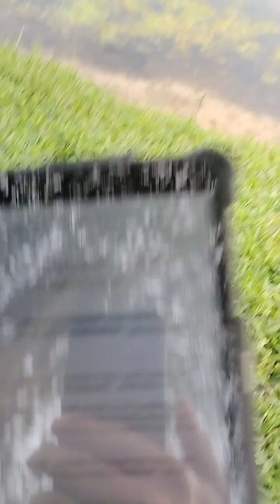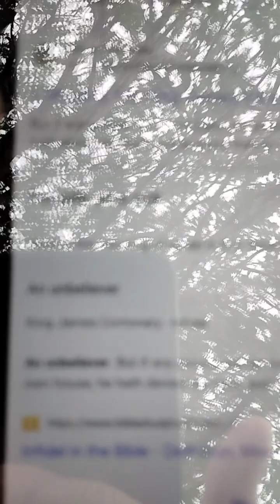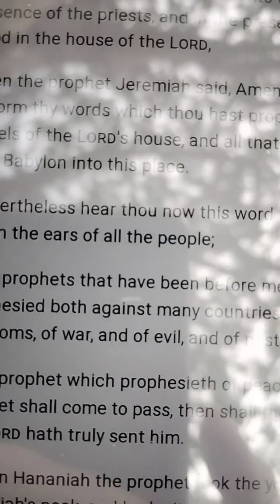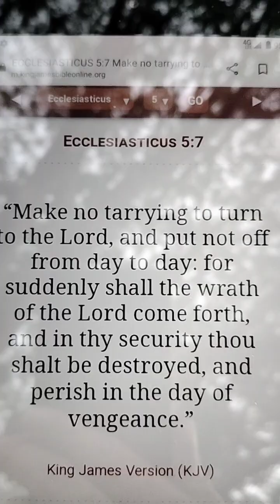Absence Of Faith/ Unbelief/Incredulity.